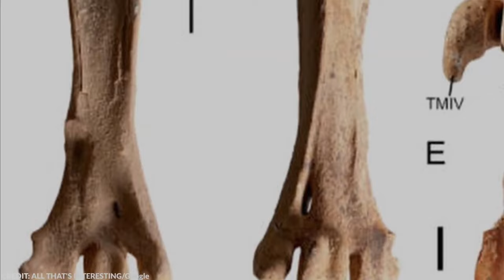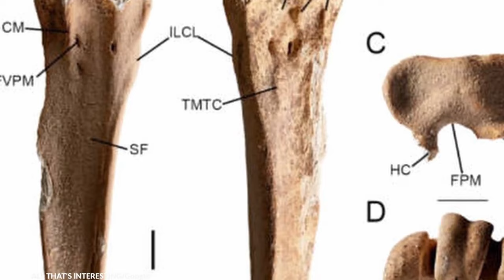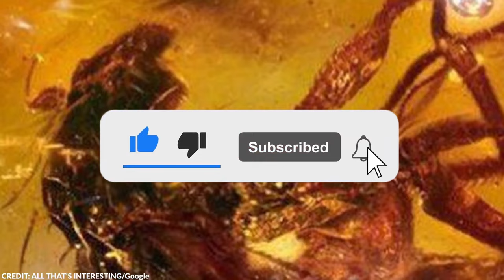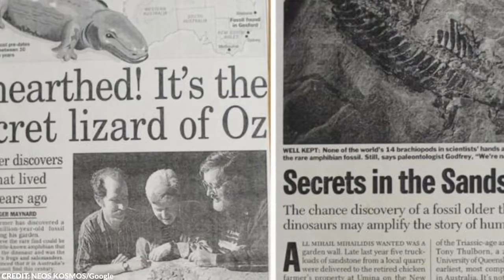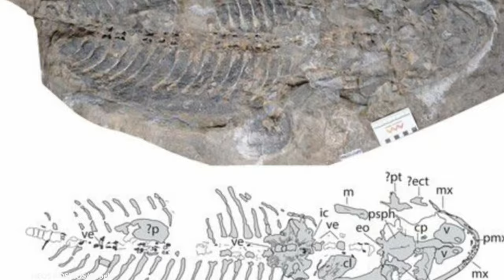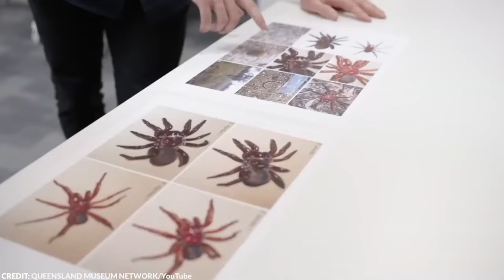An Australian Scientist Found a Tooth So Big That It’s Hard to Believe This Monster Actually Existed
Australia, more popularly known as the land down under, is known to be a place with the most bizarre creatures and rich culture—no wonder it’s a treasure trove of the most outlandish discoveries. From surprising creatures to 300,000-year-old Cave Art, here are the 10 strangest things recently discovered in Australia.

Description:
Join us in this exciting new video where we delve into a groundbreaking archeological discovery in Australia that has shocked the whole world. An Australian scientist recently stumbled upon a tooth so massive, it's hard to believe the creature it belonged to ever roamed our planet. This find not only adds to the list of terrifying discoveries from the ancient world but also opens up a myriad of questions about Earth's prehistoric life.

In this video, we'll take you through the journey of this new discovery, detailing the size, origin, and possible species this tooth might have belonged to. We explore how this discovery fits into the broader context of archeological findings in Australia, known for its rich and diverse ancient history.

Our expert analysis will shed light on why this discovery is considered one of the most significant in recent times and how it changes our understanding of prehistoric creatures. As we dive into this fascinating topic, we'll also touch upon other terrifying discoveries made in the field of archeology and what they tell us about our world's mysterious past.